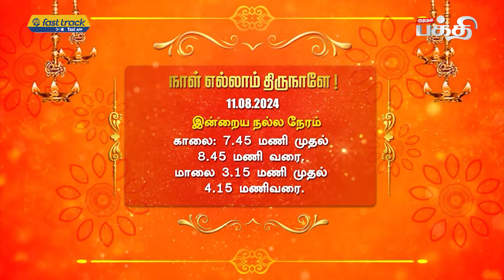இன்றைய ராசிபலன் | 11/08/2024 | Today Rasipalan | Daily Horoscope Tamil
Welcome to Kumudam Bakthi, your spiritual heaven. Immerse yourself in the world of devotion, explore ancient scriptures, and experience divine bliss. Join us on this sacred journey of enlightenment and connect with your inner self.